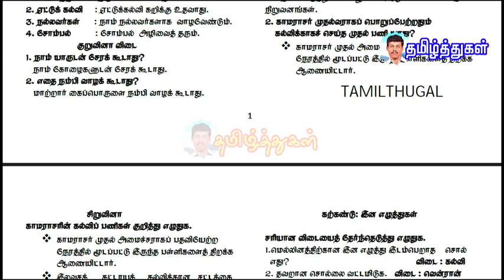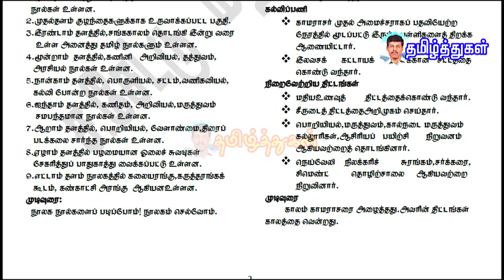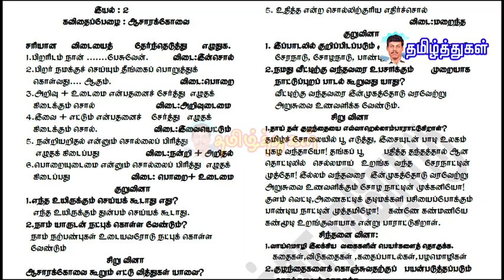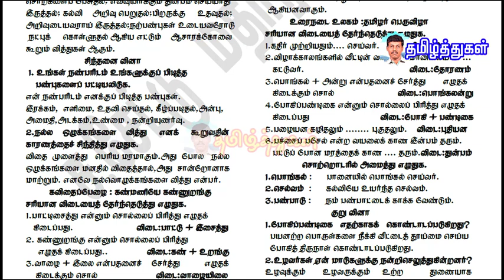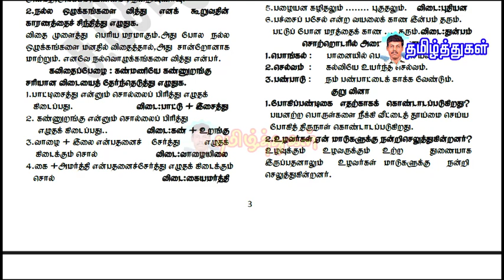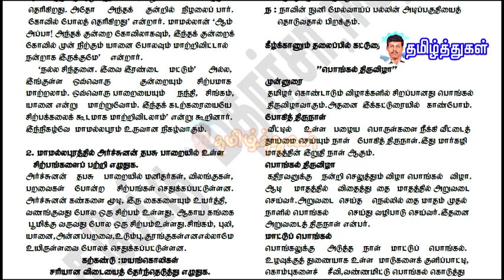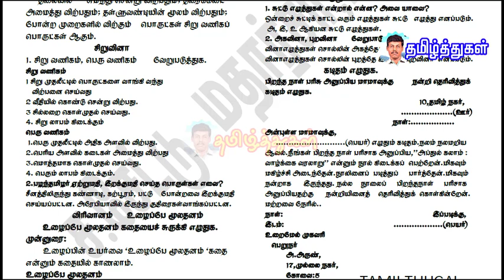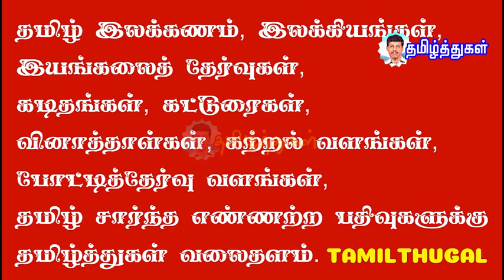ஆறாம் வகுப்பு தமிழ் இரண்டாம் பருவம் மெல்லக் கற்போர் கையேடு 6th tamil term 2 slow learners material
ஆறாம் வகுப்பு தமிழ் இரண்டாம் பருவம் மெல்லக் கற்போர் கையேடு pdf

6th tamil second term slow learner material pdf  link